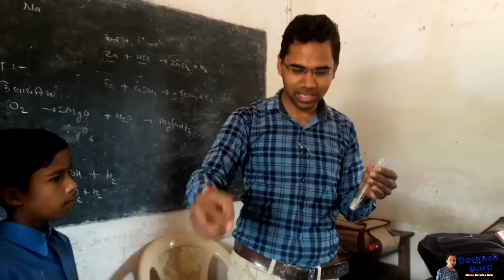मैग्नीशियम का दहन और परीक्षण|Burning of Magnesium | Mg